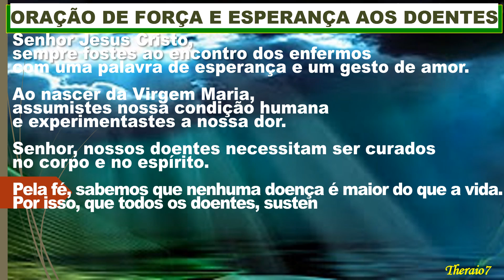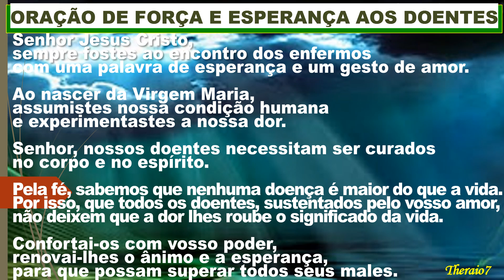6030 - ORAÇÃO DE FORÇA E ESPERANÇA AOS DOENTES theraio7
ORAÇÃO DE FORÇA E ESPERANÇA AOS DOENTES  Um canal ecumênico